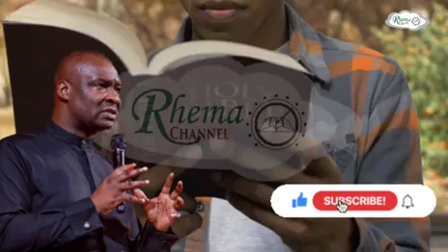HOW TO GET WHAT YOU WANT FROM YOUR DESTINY HELPERS - APOSTLE JOSHUA SELMAN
For easy access to messages shared on this page, search for:

how to become a good & effective leader
how god blesses
joshua selman
koinonia abuja
koinonia global
apostle joshua selman videos
koinonia videos
Koinonia global
sbic connect
online sermons
commanding results
koinonia messages
easter2024
koinoniasermons
koinonia messages